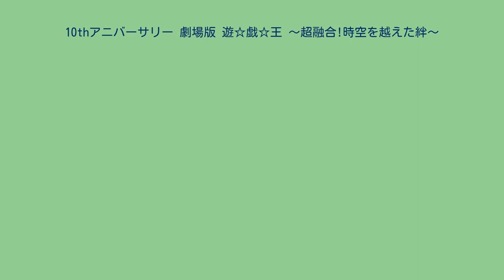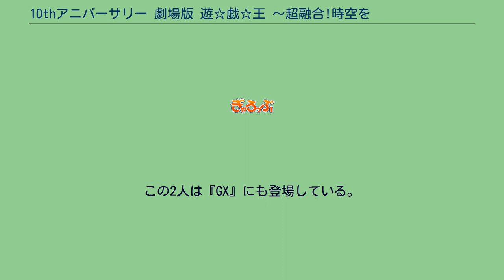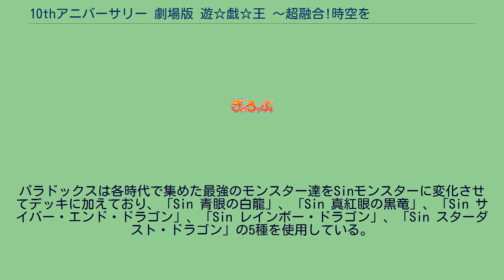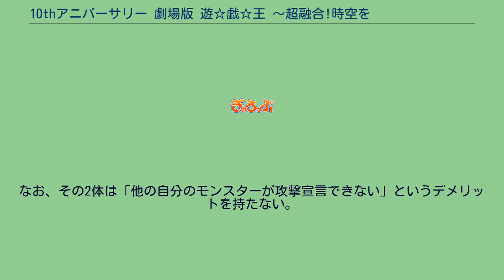10thアニバーサリー 劇場版 遊☆戯☆王 〜超融合!時空を越えた絆〜